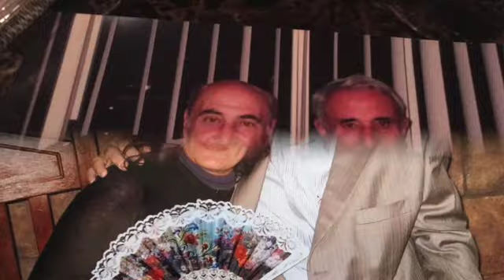HAYRIK-INSTRUMENTAL-ALLINSTRUMENTS BY-HAKOP-GALADJIAN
hakop galadjian